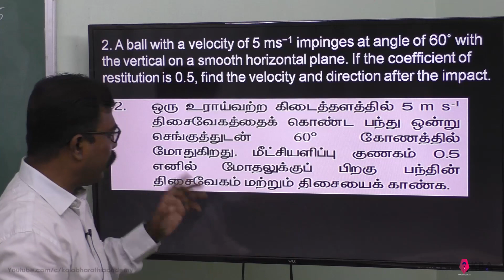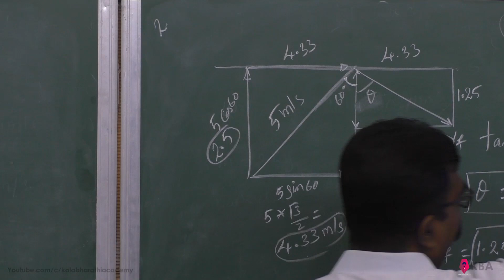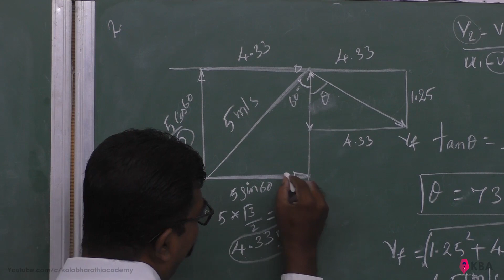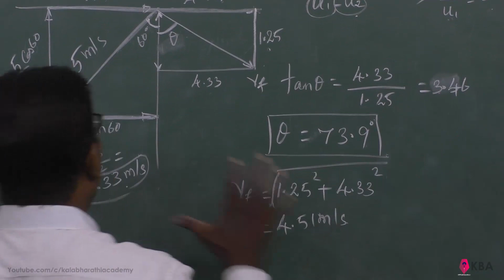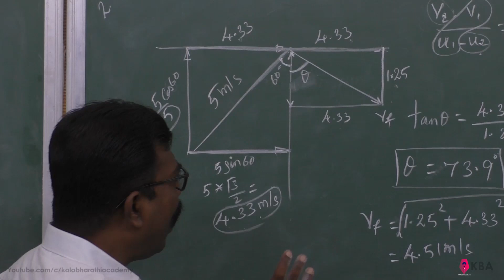39.Physics | Work, Energy and Power | Numerical problem 2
A ball with a velocity of 5 ms−1 impinges at angle of 60˚ with the
vertical on a smooth horizontal plane. If the coefficient of restitution is 0.5, find the velocity and direction after
the impact.